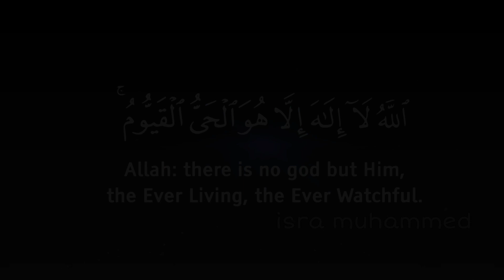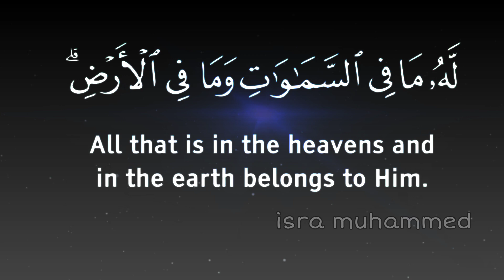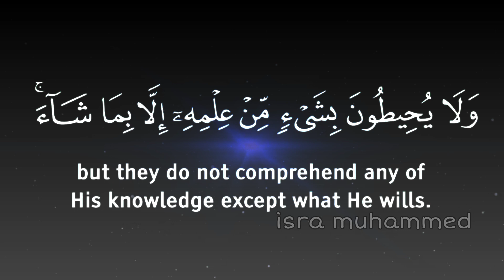✨Ayatul Kursi recitation by Isra muhammed 💫 subscribe for more videos